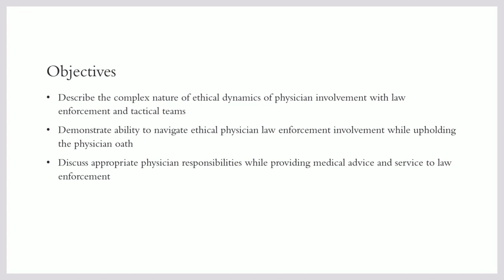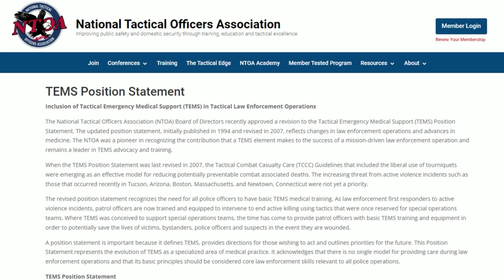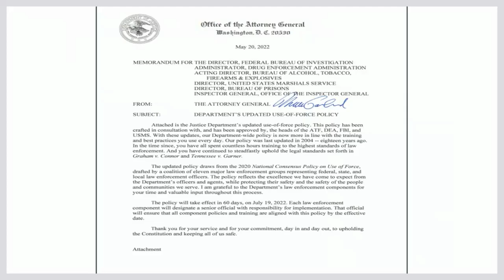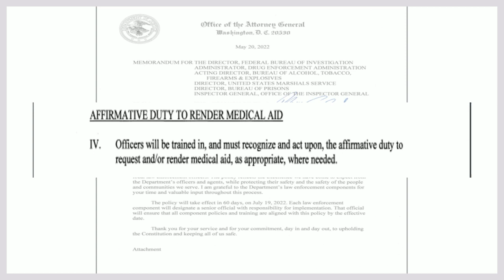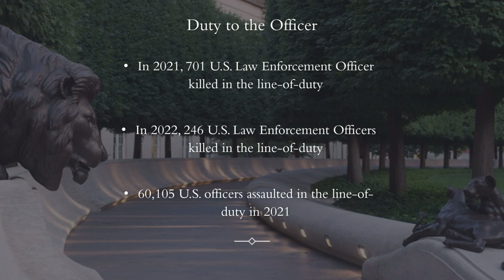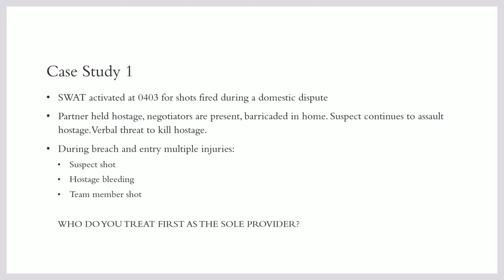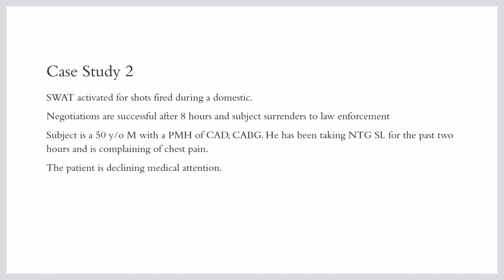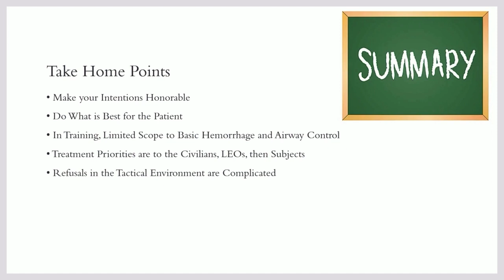Do No Harm, Do Know Harm: Ethical Implications of the Tactical Physician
Do No Harm, Do Know Harm: Ethical Implications of the Tactical Physician (Ethics Committee Sponsored)

Presenters:

Aaron R. Kuzel, D.O., MBA
Matthew F. Ryan, MD, PhD
John Slish, MD, EMT-T, TCCC-I, ILO
Jolion McGreevy, MD, MBE, MPH

Learning Objectives:

Upon completion of this session, participants should be able to:

-Describe the complex nature of ethical dynamics of physician involvement with law enforcement and tactical teams.
-Demonstrate ability to navigate ethical physician law enforcement involvement while upholding the physician oath.
-Understand appropriate physician responsibilities while providing medical advice and service to law enforcement.

On May 20, 2022, the U.S. Department of Justice issued an update on the Department’s Use-of-Force Policy. In this update, the DOJ affirmed that officers have a duty to be trained in and render medical aid. With an increased interest in medical training by members of the DOJ, EPs may be asked to be involved or participate in training and working with law enforcement. This didactic will provide EPs guidance on navigating requests from LEOs for training and involvement with tactical teams.

This didactic will explore the ethical considerations and limitations of emergency physician involvement with law enforcement officials, especially as it pertains to use-of-force. This will be a case-based, audience participatory lecture discussing common issues in the training and involvement with law enforcement and tactical teams. The course will explore tactical medical training, SWAT team involvement, forensic evidence collection, and rendering aid to a team member and/or subject.

This will be a case-based audience participatory discussion lecture where members will determine how best to interact with law enforcement and requests for training and involvement from physicians.